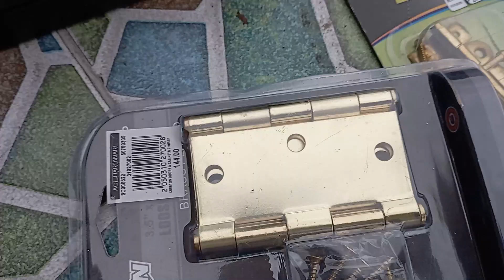Building a gate by myself | wood pallet Gate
It's very satisfying to accomplish something that you don't usually do, it maybe not as fancy like the other carpenter has done but for me who have no knowledge about carpentry at all.. It just made me so proud of myself .